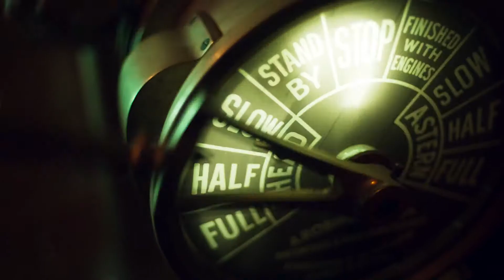Alta mar Temporada 1 Tráiler